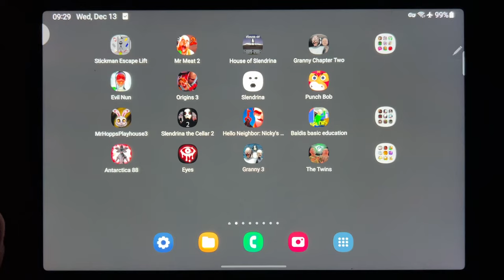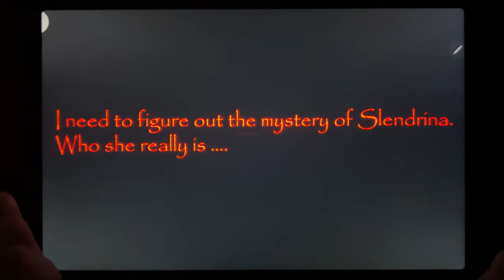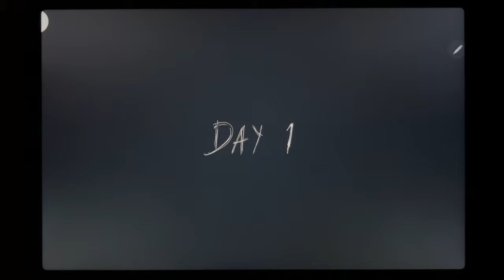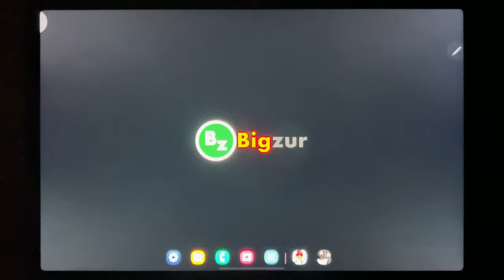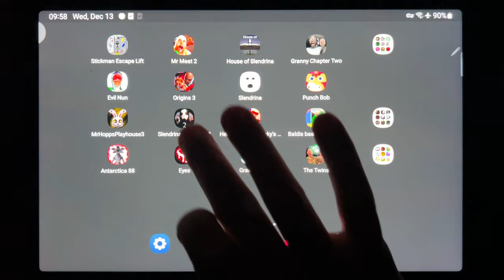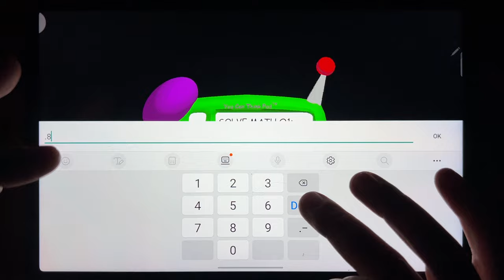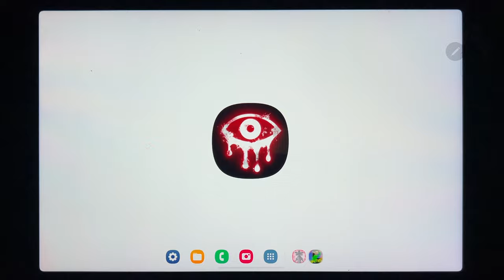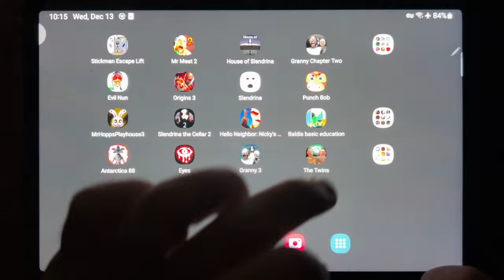Stickman Escape Lift, Mr Meat 2, house of Slendrina, Granny Chapter Two, Evil Nun, Origins 3...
Stickman Escape Lift, Mr Meat 2, house of Slendrina, Granny Chapter Two, Evil Nun, Origins 3, Slendrina Punch Bob, Mr Hopps Playhouse 3, Slendrina The Cellar 2, Hello Neighbor Diaries, Baldis basic, Antarctica 88, Eyes The Horror Game, Granny 3, The Twins